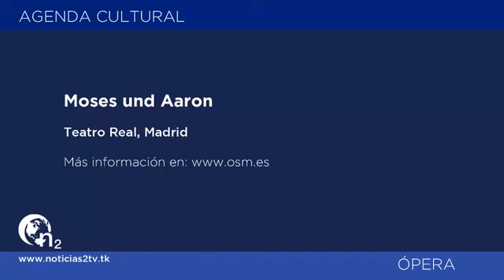AGENDA CULTURAL MADRID (Mayo - Junio)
Eventos de música, teatro y exposiciones en Madrid durante las próximas semanas.
Os recordamos que nos podeis donar al canal (Todogamer y noticias2tv) por paypal para mejor el canal